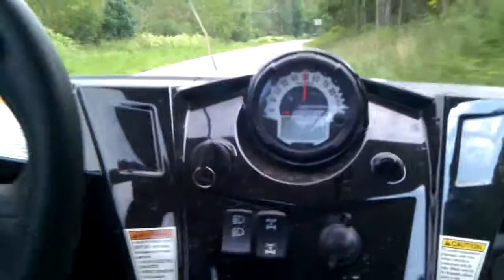My Edited Video